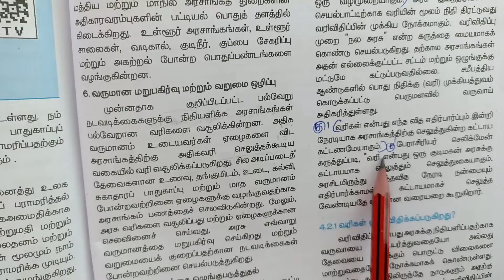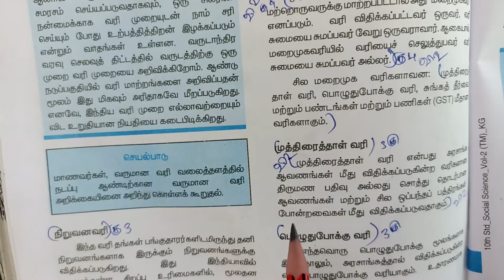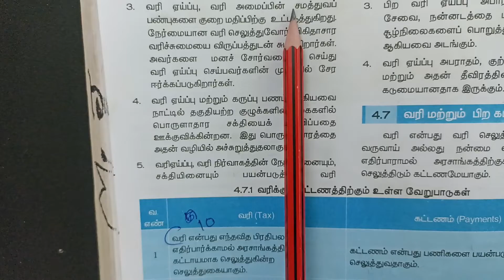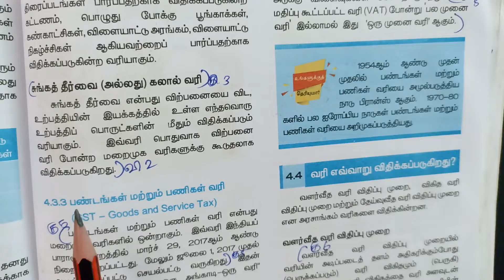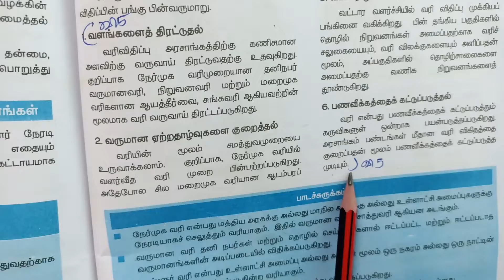10th Social Science Volume 2 - 4 அரசாங்கமும் வரிகளும் New Syllabus Book Back Q & A சிறு நெடு வினா